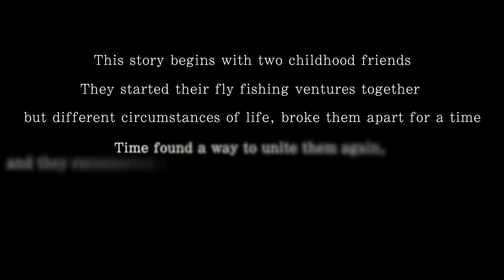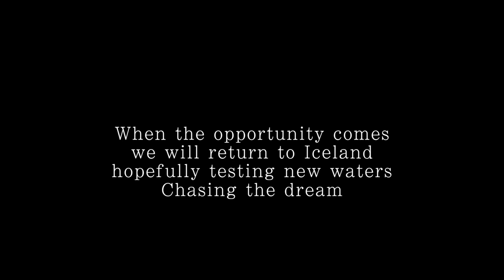Fly Fishing Iceland; Dream Chasers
Fly Fishing Iceland; Dream chasers is a short film where we follow two childhood friends. They are pursuing the dream of some big brown trouts. Their search leads them to Iceland. See if they managed to pull some stunners out of the Water

I used my new DJI Mavic to get some drone shots and footage :)